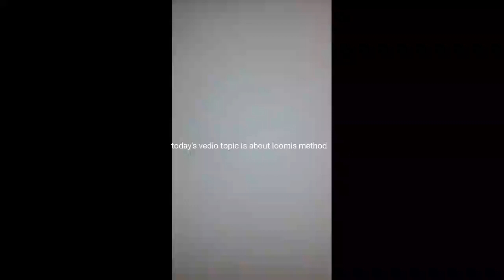Loomis method explained clearly